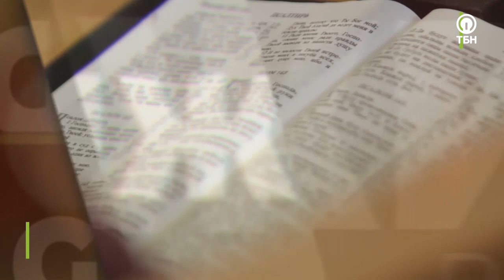ЗИК ЛОК. «Движимые верой»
Гость этой программы объясняет, почему необходимо служить людям, которых считают отбросами общества. Зик вырос в верующей семье, но в юности стал сомневаться в вере. Молодой человек делится тем, что повлияло на его восстановление в вере. В студии участник музыкального коллектива «Praise Unit» Зик Лок. Присоединяйтесь к просмотру.